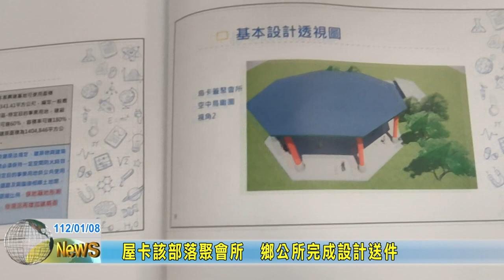20230108 04 屋卡該部落聚會所 鄉公所完成設計送件